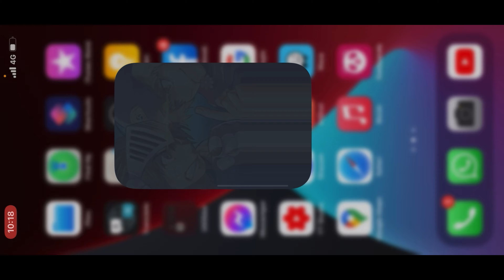Ragnarok Mobile Eternal Love (Midnight Party) Woc 2/5/2021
.. the music not belong to me..hope your guys enjoy